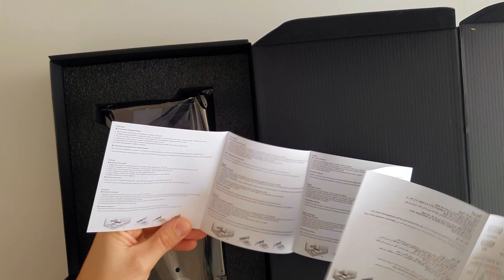GeForce RTX 3060ti, UNBOXING najnowszej karty Gigabyte, FT122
Karta graficzna która podbiła rynek, ma czym po polega jej fenomen czy naprawdę jest taka dobra? W dzisiejszym odcinku rozpakowanie i pierwsze wrażenia Gigabyte GeForce RTX 3060ti 💪💪💪
Muzyka: YouTube
Osprzęt: Samsung Galaxy S10+, Xiaomi YI, FujiFilm HS25,

👍 Super, że tu jesteś zostań na dłużej kliknij 👍subskrypcję👍 a nie przegapisz żadnego odcinka!!! Do zobaczenia w następnej relacji...